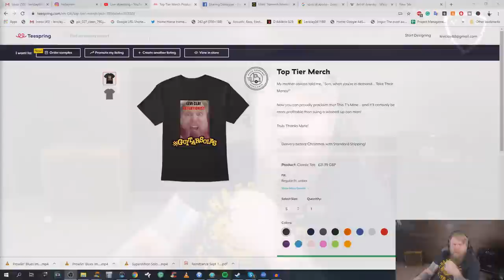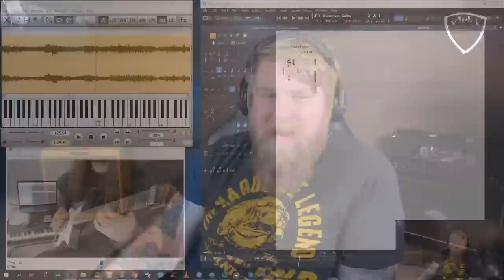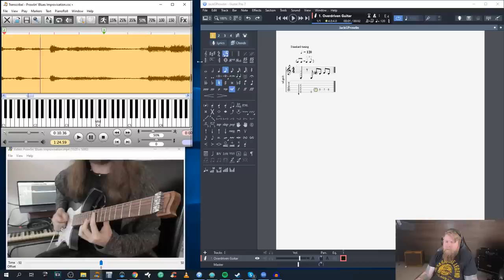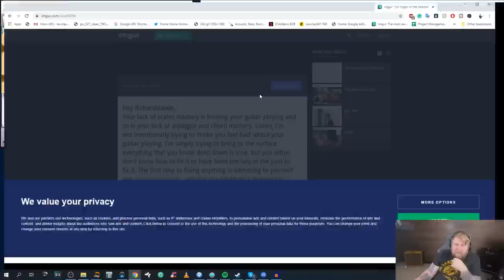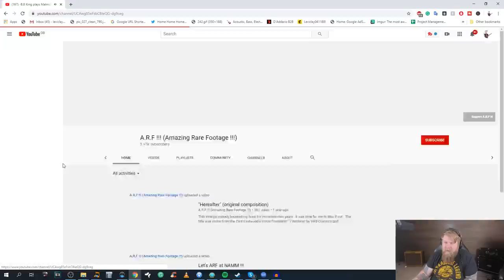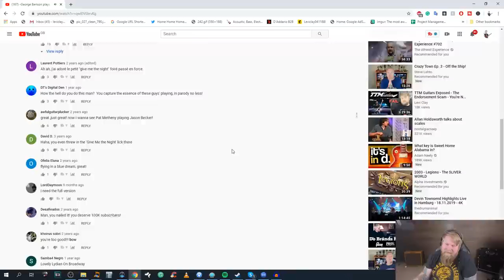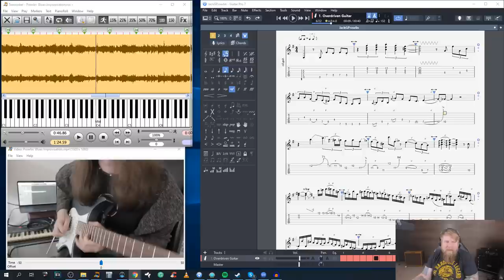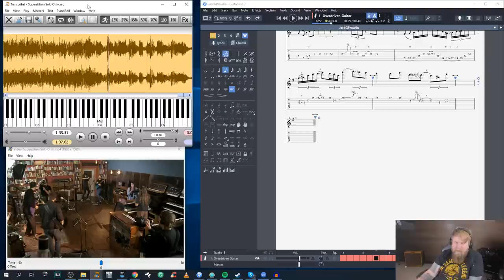Fact Check LIVE - Jack Gardiner Transcribed - How Did You Start Transcribing AMA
Extortionist Shirt!

Purchase Transcribe here